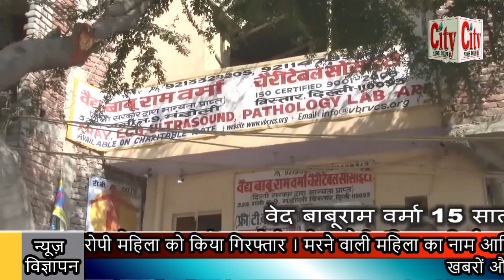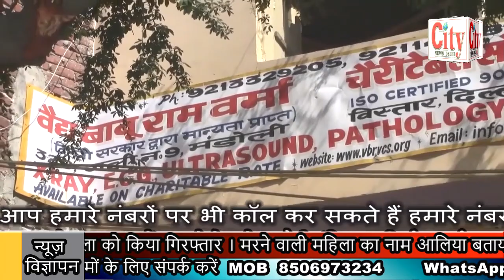CITY NEWS DELHI - एक महिला ने दूसरी महिला की गोलियों से भूनकर की हत्या ।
एक महिला ने दूसरी महिला की गोलियों से भूनकर की हत्या । उत्तर प्रदेश मुरादाबाद के हरथला कॉलोनी  इलाके का मामला । पुलिस ने आरोपी महिला को किया गिरफ्तार । मरने वाली महिला का नाम आलिया बताया जा रहा है जो 7 महीने की गर्भवती भी थी । आरोपी महिला का नाम शबनम बताया जा रहा है